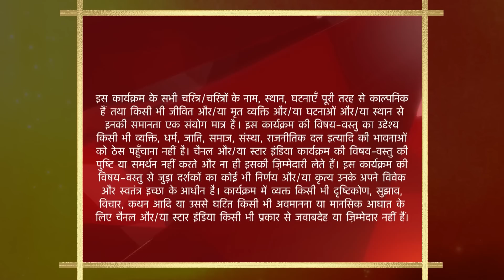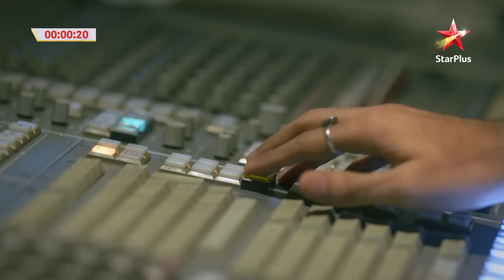Baa Bahoo Aur Baby | Chaitali ne kaise kiya Baby ka istemaal?